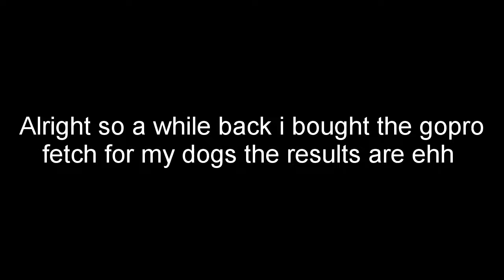Dogs with gopro fetch on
decided to put my dogs in the go pro fetch to see if they liked it or not. well both dogs didn't like it